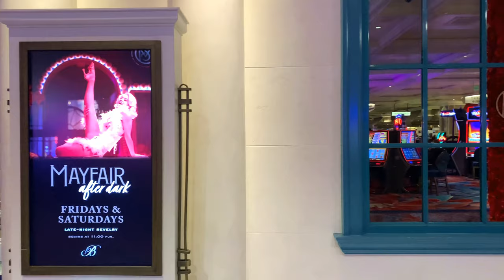Bellagio Las Vegas: Magnificent!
Inspired by the Lake Como town of Bellagio in Italy, Bellagio Casino and Hotel is famed for its 8-acre lake, home to the the spectacular fountain show synchronized to music.

Inside Bellagio, Dale Chihuly's Fiori di Como, composed of over 2,000 hand-blown glass flowers, covers 2,000 sq ft of the lobby ceiling.

Bellagio theatre features Cirque du Soleil's aquatic production O.

Conceived by Steve Wynn, Bellagio opened on October 15, 1998, just before 11 pm, in a ceremony that was reported to cost US$88 million. The VIPs invited to the grand opening were expected to donate $1,000 a person or $3,500 a couple.  When it opened, it was the most expensive hotel ever built.

Many professional poker players prefer to play at the Bellagio poker room, calling it their home base. The World Poker Tour made its debut at Bellagio and makes a stop in every season of the tour.

The fountain is serviced by a freshwater well, incorporating a network of pipes with more than 1,200 nozzles, and more than 4,500 lights. The fountain cost $40 million to build.

The hotel also contains a conservatory and botanical gardens with five seasonal themes: Chinese New Year, spring, summer, fall, and winter.

In addition to the numerous works of art found throughout the public areas of the resort, the Bellagio Gallery of Fine Art houses a special exhibition space displaying artwork on loan from various museums and private collections from around the world. Originally the space was for displaying the personal art collection of Steve Wynn.

Bellagio has won the AAA Five Diamond Award 15 years in a row, from 2000 to 2015; it was the first Strip hotel to receive the award ten or more times in a row.